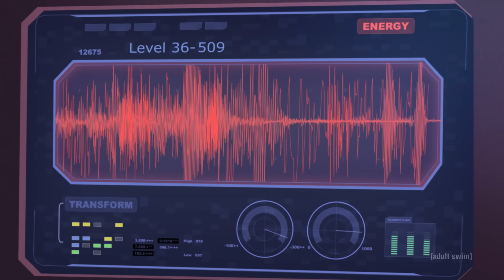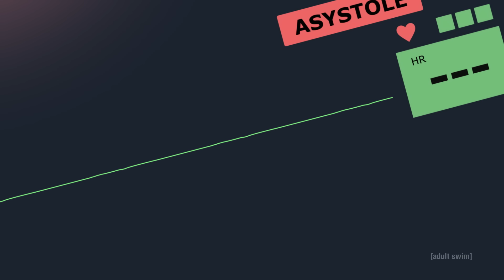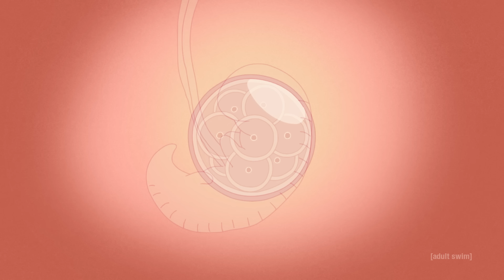How Rick Reverses Time | Rick and Morty: The Anime | adult swim